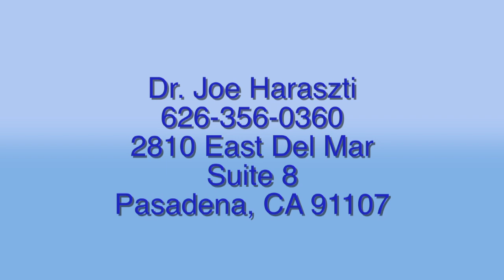Addiction or 12-Step Program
Group therapy, individual counseling or 12-step program for addiction?  Renown addiction specialist, Pasadena psychiatrist Joseph Haraszti, MD talks about how the modalities work together to help addicts recover.  Are you or someone you know looking for the right treatment program for addiction?